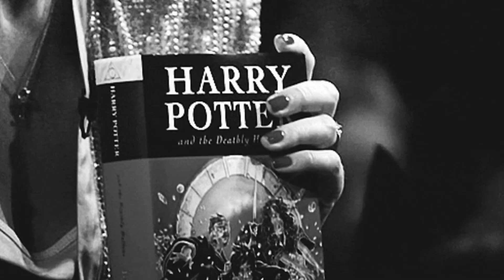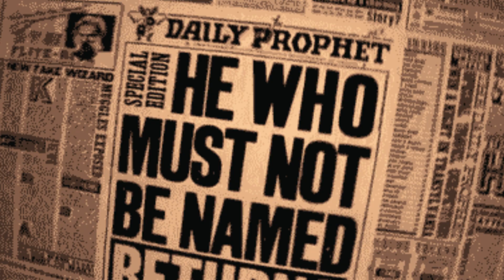Harry Potter: 9 datos que quizá no conocías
Hace más de 20 años que J.K Rowling hechizó al mundo entero con las aventuras de Harry Potter, un joven mago que atraviesa por un sinfín de situaciones que lo ayudan a descubrir su propósito en el mundo mágico.

Y es que, a pesar de que ya ha pasado un buen tiempo desde que se estrenó su última película, miles de fanáticos continúan disfrutando de este universo y sumergiendo en él a nuevas generaciones.

Créditos: Getty Images vía AFP / Giphy.com / Tenor.com
Periodista: Ingrid Jaramillo R.